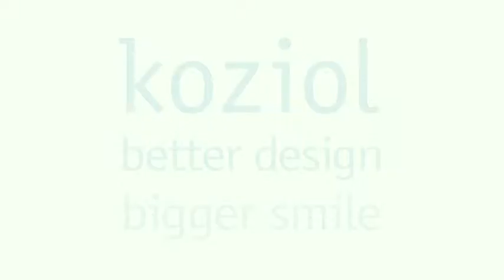geschenkidee.ch - Käsereibe Kasimir von Koziol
Der witzige Igel Kasimir reibt mit seinen Stacheln alle möglichen Käsesorten in feine Streifen. Die Käsereibe Kasimir von Koziol ist die ideale Geschenkidee für leidenschaftliche Hobbyköche, die Ihre Gerichte nur mit frischen und hochwertigen Zutaten zaubern.

Die Käsereibe Kasimir von Koziol stellt ihre Stacheln auf und reibt Parmesan, Gruyère und alle andere Käsesorten im Handumdrehen in Streifen für die Zubereitung von leckeren Gratins, Pizzas und Nudelgerichten.

Ausserdem ist die Käsereibe Kasimir von Koziol in Form eines niedlichen Igels gestaltet und wird so auf jedem Tisch und in der Küche alle Blicke auf sich ziehen. Er liegt angenehm in der Hand und macht das Käsereiben zum wahren Kinderspiel.

Die Käsereibe Kasimir von Koziol ist 15.6cm lang, 9.95cm breit, 6.6cm hoch und 0.05kg schwer. Sie besteht aus Kunststoff, ist schadstofffrei, lebensmittelecht, spülmaschinengeeignet, zu 100% recycelbar und Trägerin des pro K-Produkt des Jahres Designpreis.